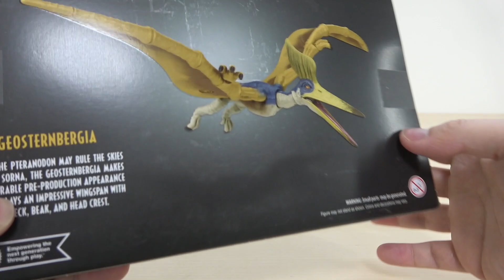ジュラシックパーク30周年 ハモンドコレクション 翼竜フィギュア『ゲオステルンベルギア』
リアルなハモンドコレクションにゲオステルンベルギアが出ました!!
白亜紀後期 北米に生息していた翼竜、頭のトサカが個性的でお洒落な翼竜フィギュアになってました。